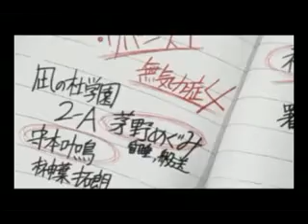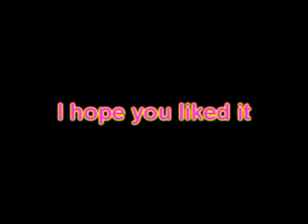Death persona trinity note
This is a movie that I have made that what could hapen if Shin From Persona Trinity soul could find a death note... So please watch It and rate it, and ofcourse have a nice watch :)